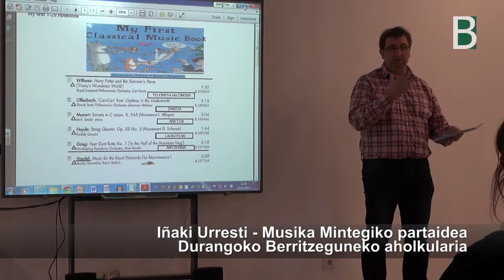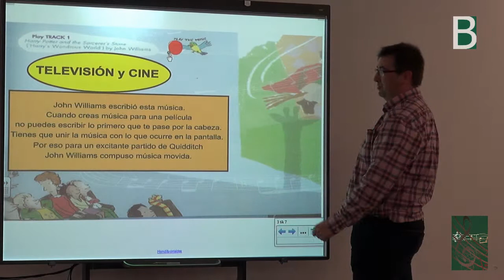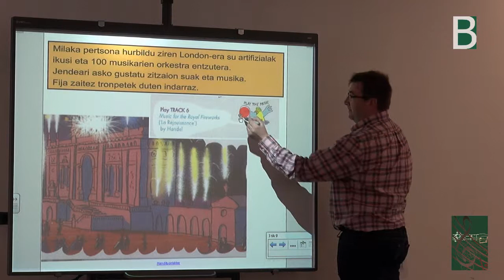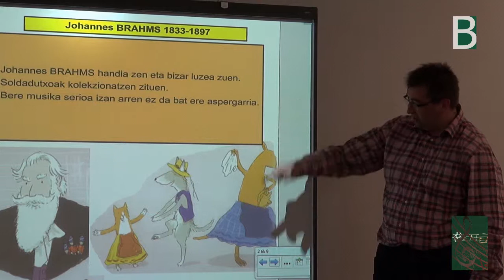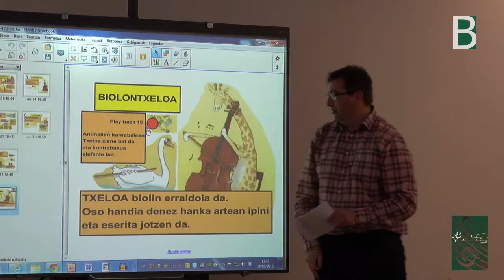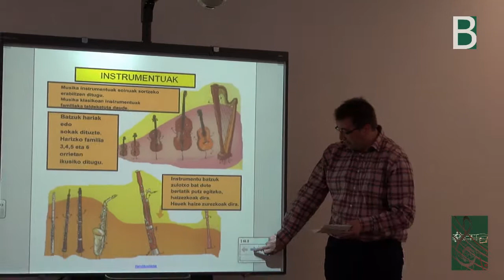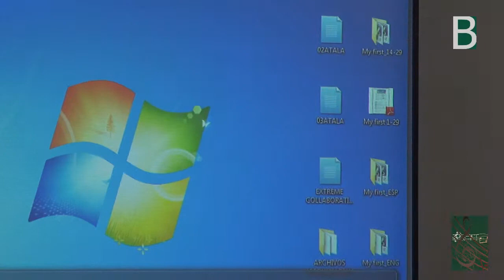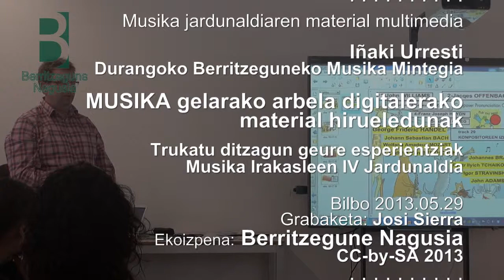Durangoko Musika mintegiaren materiala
Musika gelako arbela digitalerako material hirueledunak JInaki Urrestik aurkeztuta 2013ko Musika irakasleen IV. Jardunaldian. Bilbo 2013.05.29